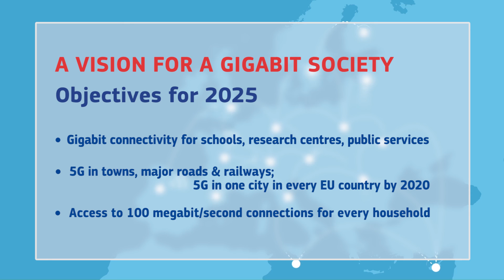EU connectivity plan: improving internet access for all Europeans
The European Commission has presented a set of initiatives and legislative proposals to place the EU at the forefront of internet connectivity.

The plan includes a new Electronic Communications Code to help build future networks; the WIFI4EU initiative, to offer free Wi-Fi connections on public spaces; and a 5G Action Plan, which foresees a common EU calendar for a coordinated 5G commercial launch in 2020.